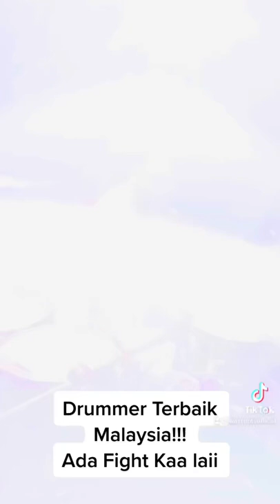Drummer Terbaik Malaysia!!! Ada Fight kaaa